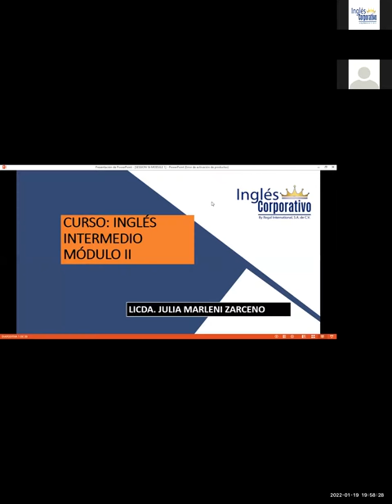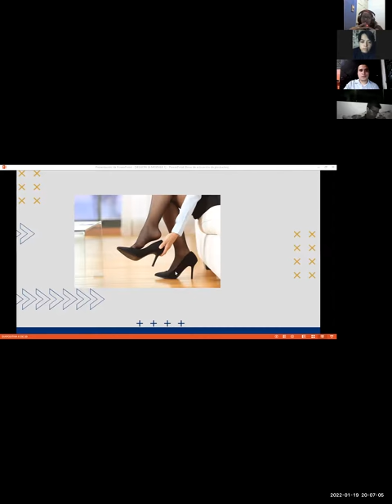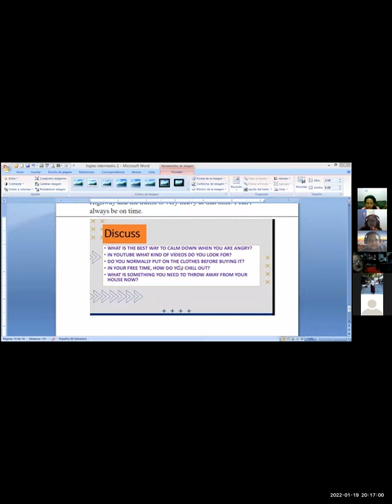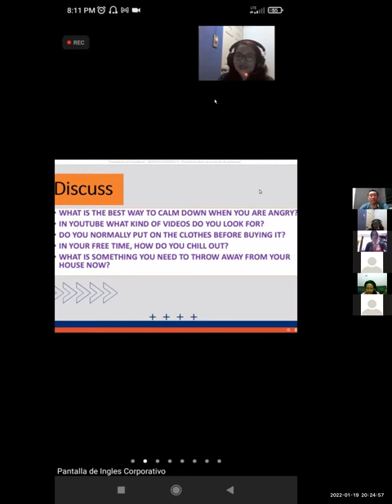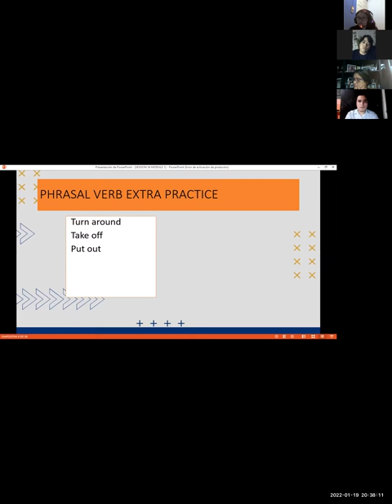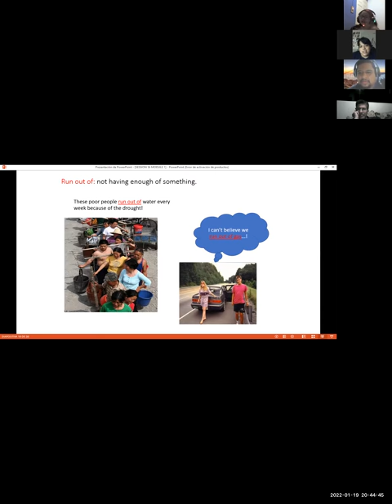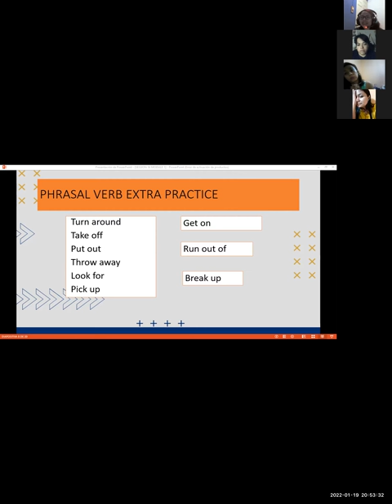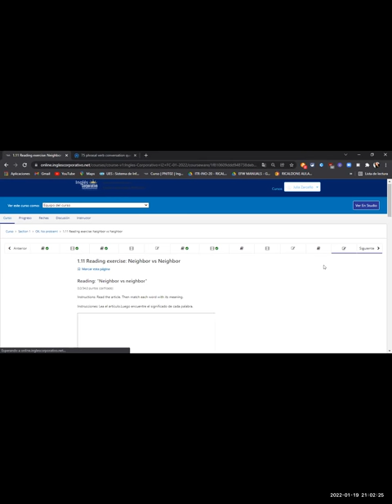Ingles Corporativo- SESSION 3 PHRASAL VERB PRONUNCIATION